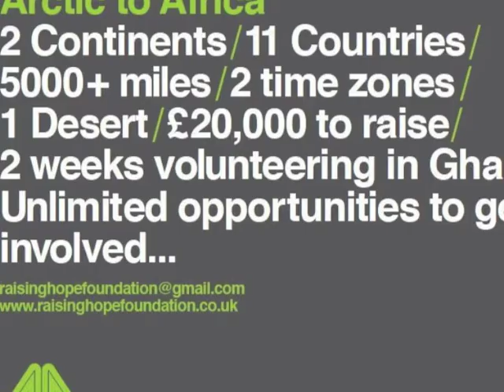Ghana 2013 movie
Trip to Ghana with the Raising Hope Foundation volunteers - August 2013